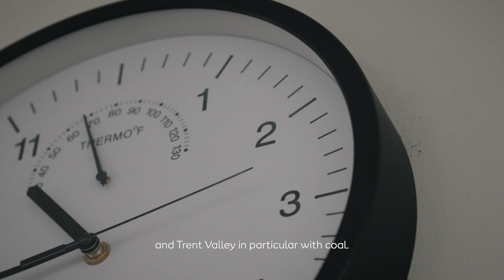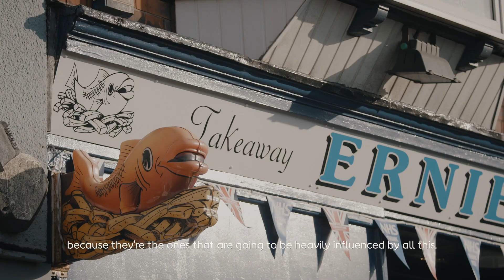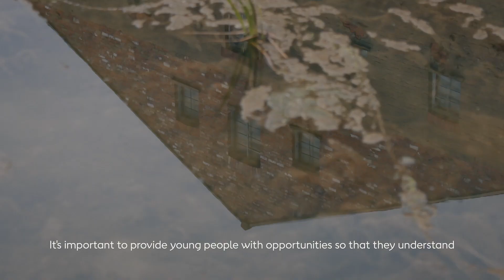Grimsby: Building our future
Offshore wind is helping build a new, sustainable future for the young people of Grimsby creating renewable energy jobs and careers in their hometown

Building on a proud fishing heritage, the community is now turning its gaze back towards the sea with the growth of the renewables industry, which is supporting regional economic growth in coastal communities. The ground-breaking Hornsea One and Two offshore wind farms are operated out of the town and these two Grimsby wind farms are placing the region at the forefront of tackling climate change on a global scale – inspiring a renewed sense of local pride and hope. By investing £1 million in the upcoming OnSide Youth Zone in Grimsby, Ørsted is helping to connect young people with this positive new future. Entry level renewable energy jobs through our apprenticeship scheme is just one of the many benefits of wind farms to communities. The story is just beginning – what part are you going to play?

About Ørsted
Ørsted is a renewable energy company that develops, constructs and operates offshore and onshore wind farms, solar farms, energy storage facilities, and bioenergy plants worldwide. Globally, Ørsted is the market leader in offshore wind. Its UK offshore wind farms generate enough clean electricity for over three million UK homes.